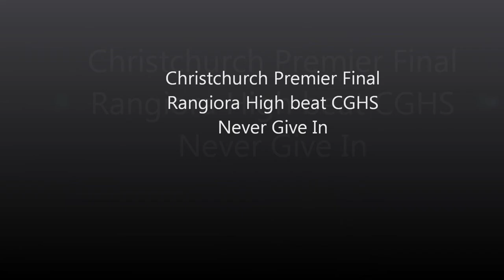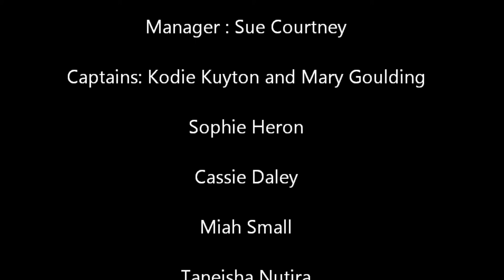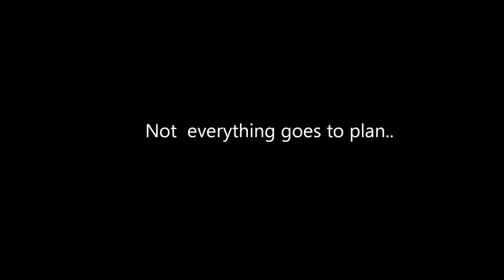Rangiora High Senior Girls Basketball 2013 Slideshow.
Photos from the Christchurch Friday night Premier competition, the South Island Secondary Schools Competition and the Secondary Schools Nationals, and many more..